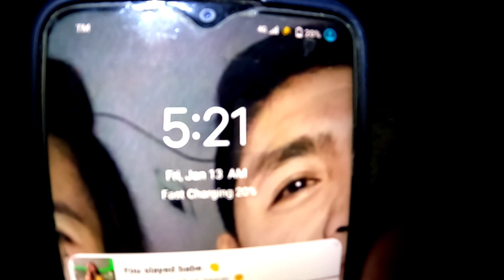VLOG367 MAY NANGYARI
isang magandang Gabi mga boss welcome po sa ating munting chanell BOSS JJ AND COMPANY maraming slmat po sa suporta at panonood God bless po🙏🙏😇😇